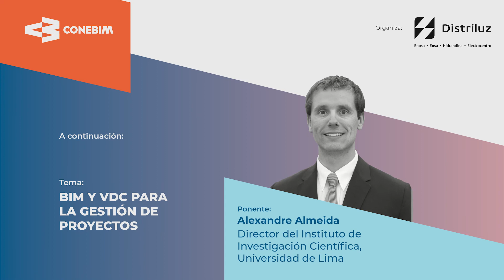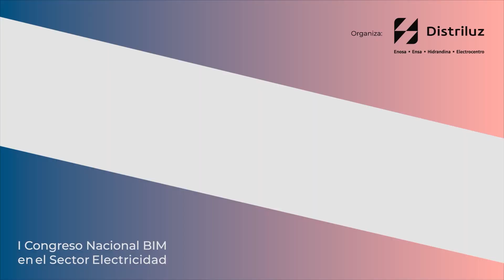Oportunidades para la mejora de la gestión de inversiones de infraestructura eléctrica - 08/2022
Participantes:
- José Martín Dávila - Viceministro de Electricidad, Ministerio de Energía y Minas
- Amalia Moreno - Ex Directora de la Autoridad para la Reconstrucción con Cambios
- Javier Muro - Gerente General Grupo Distriluz
- Nicolás Vassallo - Consejero Regional para la Región Andina, República de Finlandia
- Alexandre Almeida - Director del Instituto de Investigación Científica, Universidad de Lima
- Diego Fuentes - Docente, Pontificia Universidad Católica del Perú